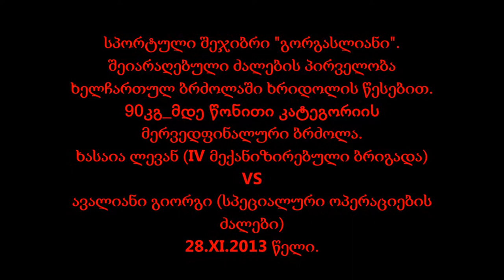Georgian armed forces Khridoli championship 2013.G.Avaliani vs L.Khasaia 90kg.1/4 finale.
სპორტული შეჯიბრი "გორგასლიანი"_ შეიარაღებული ძალების პირველობა ხელჩართულ ბრძოლაში ხრიდოლის წესებით.90კგ_მდე წონითი კატეგორიის მეოთხედფინალური ბრძოლა ლევან ხასაია (IV მექანიზირებული ბრიგადა) - გიორგი ავალიანი (სპეციალური ოპერაციების ძალები).
Sport Competition in Georgian army_"Gorgasliani". Georgian Armed forces Khridoli championship (Georgian style of hand to hand combat) championship.
-90kg. 1/4 final.Levan Khasaia (IV mechanized brigade) vs Giorgi Avaliani (Special Operations Forces)